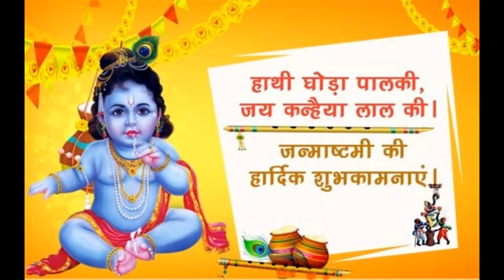Janmashtami video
Sagar & Mansi - Na Jai Shre Krishna

नन्द के आनंद भयो जय कन्हिया लाल की
आनंद उमंग भयो, जय हो नन्द लाल की।

बृज में आनंद भयो, जय यशोदा लाल की।
हाथी घोडा पालकी, जय कन्हिया लाल की॥

जय हो नंदलाल की, जय यशोदा लाल की।
गोकुल में आनंद भयो, जय कन्हिया लाल की॥

कोटि ब्रह्माण्ड के अधिपति लाल की।

गौ चरने आये, जय हो पशुपाल की।

पूनम के चाँद जैसी शोभी है बाल की।

भक्तो के आनंद्कनद जय यशोदा लाल की।

जय हो यशोदा लाल की, जय हो गोपाल की।

आनद से बोलो सब जय हो बृज लाल की।

जय हो बृज लाल की,पावन प्रतिपाल की।